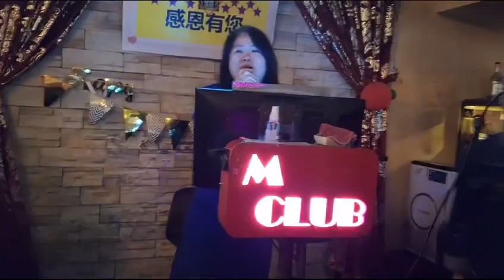歡樂歡✌️愛你一萬年🤣若炫和神秘小飛哥2023年10月25日